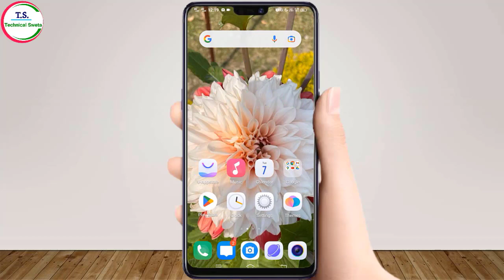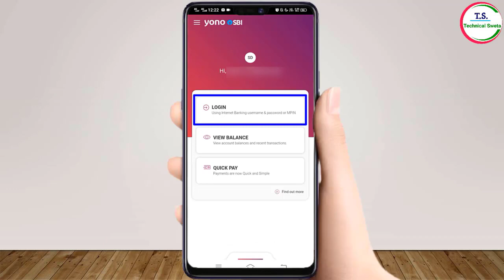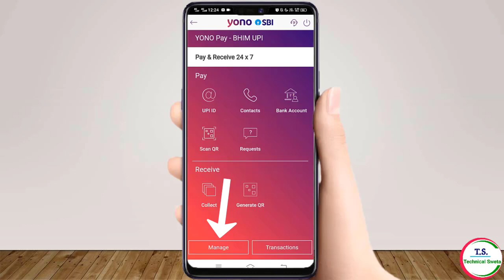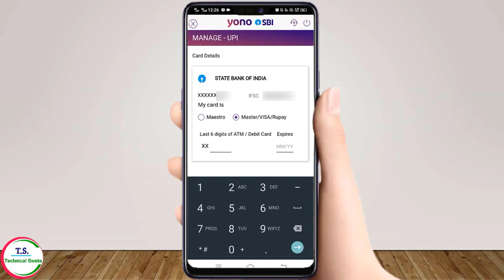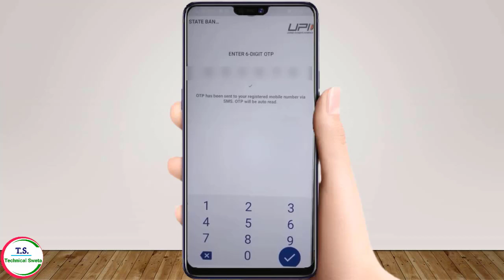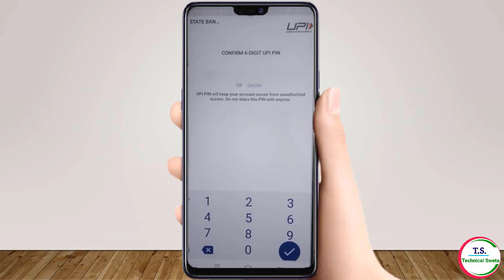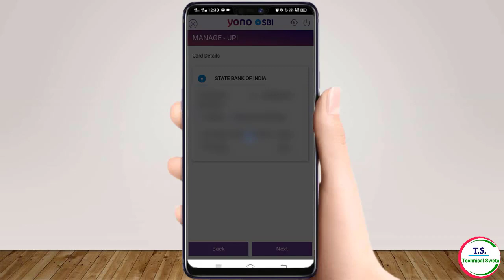Yono Sbi Me Upi Pin Kaise Banaye 2023 | How To Set Upi Pin In Yono Sbi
Hi Guys !

Guys aaj ke is video me aap Yono sbi me upi pin set karna sikhenge. Guys agar aap janna chahte hain ki yono sbi me bhim upi pin kaise banaye ya phir yono sbi me upi pin kaise set kare ya phir yono sbi app me bhim upi kaise banaye to aaj ka ye video aapke lie kaphi helpful hoga. Guys yadi aap youtube me search kar rahe hai ki yono sbi upi pin set kaise kare ya phir yono sbi me upi pin set kaise kare ya phir yono lite sbi me bhim upi kaise banaye to aaj ka ye video aapke lie kaphi madadgar hoga. Guys yadi aap janna chahte hai ki yono sbi me upi pin kaise change kare ya phir yono sbi me upi pin kaise banaye bina atm ke ya phir yono sbi me upi pin bhul gaye to kya kare ya phir yono lite sbi me upi pin kaise banaye to aap is video ko end tak jarur dekhe.

English :-
This is My Youtube Channel Named As "Technical Sweta". In this channel, you can find, yono sbi upi pin set without debit card and how to set fingerprint in yono sbi etc. Guys if you are searching on YouTube that how to set bhim upi pin in yono sbi or how to create upi pin in yono sbi or how to create bhim upi pin in yono sbi then this video is very helpful for you. Guys if you want to know that how to create upi pin in yono sbi without atm card or how to set upi pin in yono lite sbi or how to set upi pin in yono sbi without atm card then you definitely watch this video till the end.

Yono Sbi Se Fixed Deposit Kaise Kare 2023 | How To Do Fixed Deposit In Yono Sbi 2023 | Fd Yono Sbi

How To Close Fixed Deposit In Yono Sbi 2023 | Yono Sbi Se Fixed Deposit Close Kaise Kare 2023

 Yono Sbi Ka Username Or Password Bhul Gaye To Kya Karen|How To Forget Yono Sbi Username and Password -

Yono Sbi Me Profile Password Kaise Change Kare 2023 |How To Change Profile Password In Yono Sbi 2023 -

Yono Sbi Se Tata Sky Recharge Kaise Kare | How To Recharge Tata Sky In Yono Sbi |Tata Sky Recharge -

Yono Sbi Se Airtel DTH Recharge Kaise Kare | How To Recharge Airtel DTH From Yono Sbi

                                            - Technical Sweta